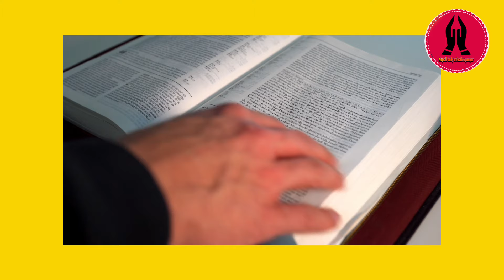Ratiko sunaiparne bachan | येशुले भन्नुभयो म सँसारको ज्योति |A Night powerful word of God